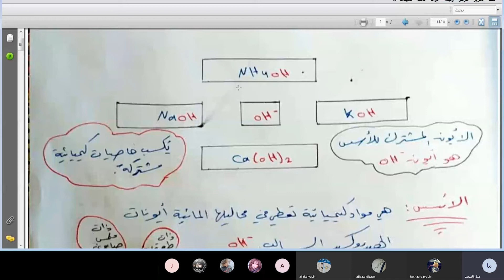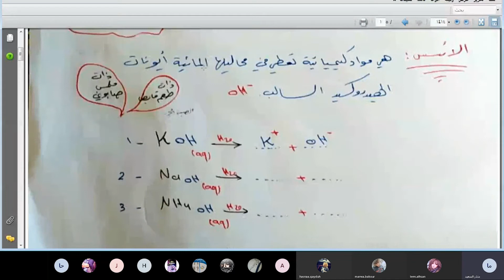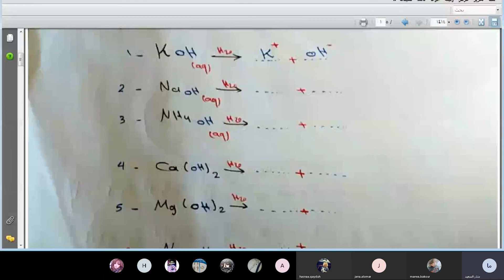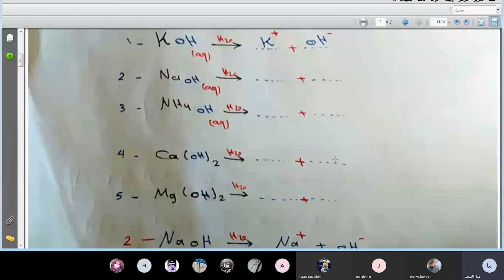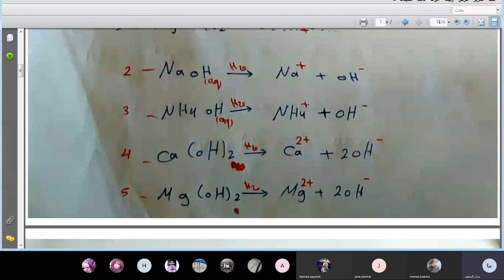مسارات - أ.عفراء البروك - الصف التاسع - الكيمياء - تعريف المحاليل الأساسية